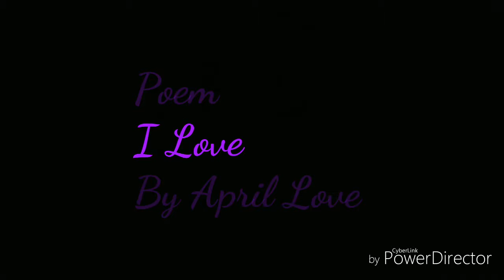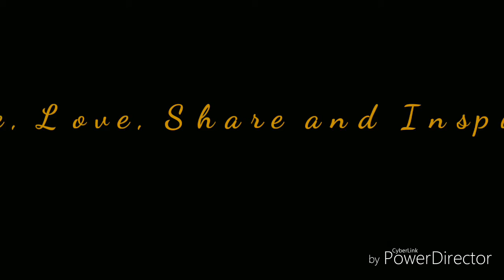I Love (Poem)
My Links

Zukul

Zukul.com
ZukulAdNetwork.com